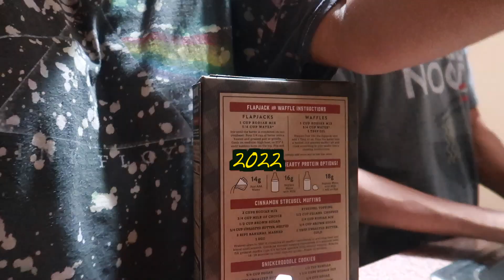motivation for 2023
This are some clips that I made during the 2022 year I wanted to use them to so how far. I have come I am so excited for this new year great things are on it's way.
* This music that I used in this video*
Socials
thedivinebri
thedivinebri
Briana Alexander